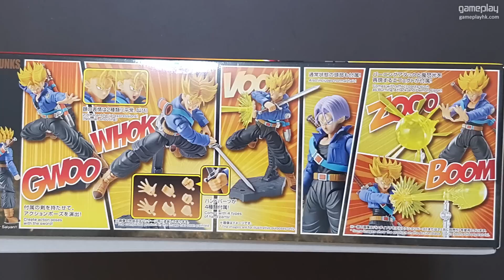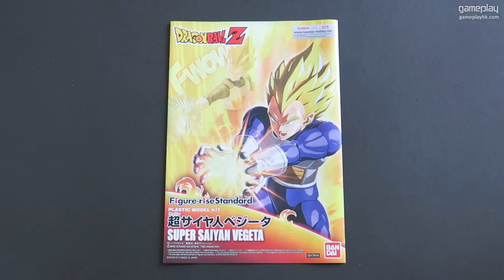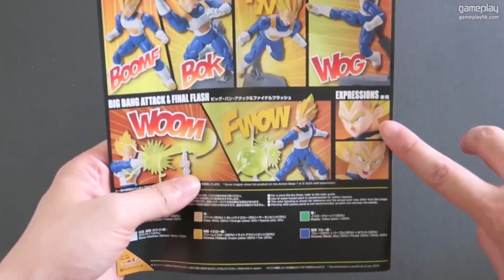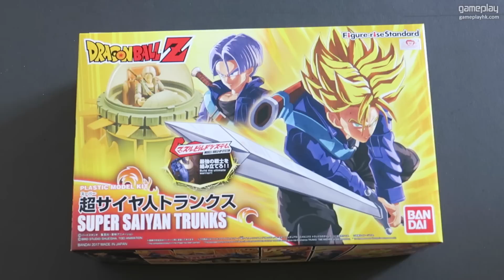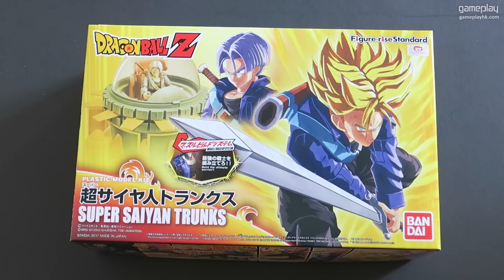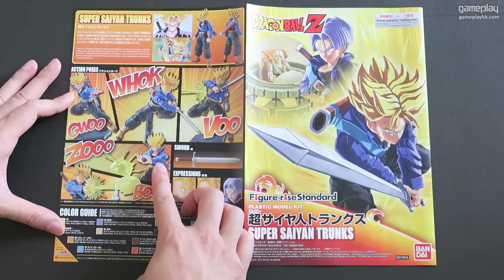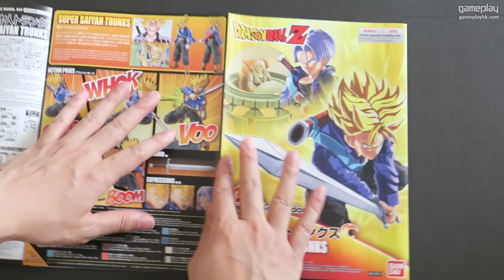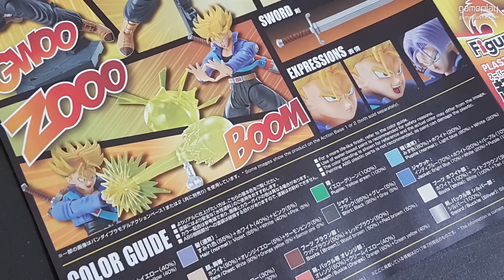【開箱】Figure-rise Standard 超級撒亞人比達+杜拉格斯 (龍珠模型)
睇得出有步進，Bandai 抵俾錢你賺，大家覺得邊盒好啲呢?
超級撒亞人比達 + 杜拉格斯

Dragon ball Model 龍珠模型